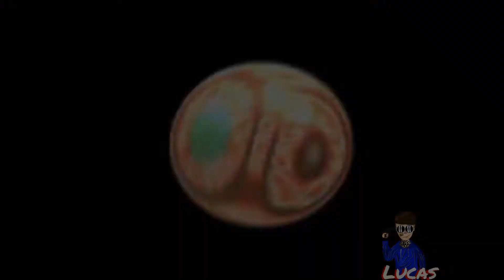Melhores Intros Dorgas [Só As Foda]